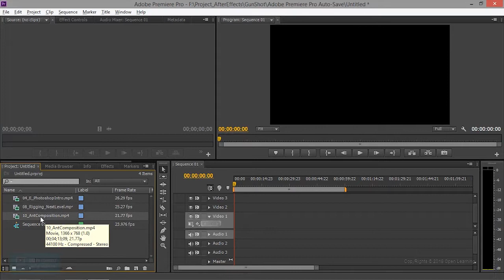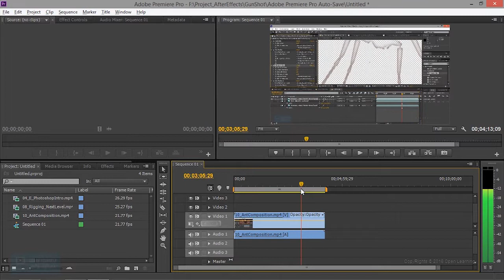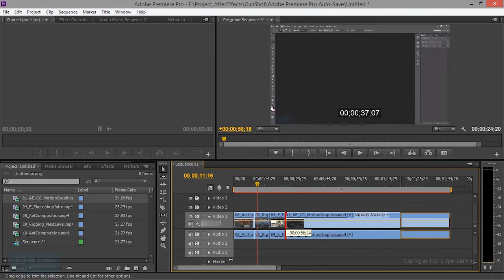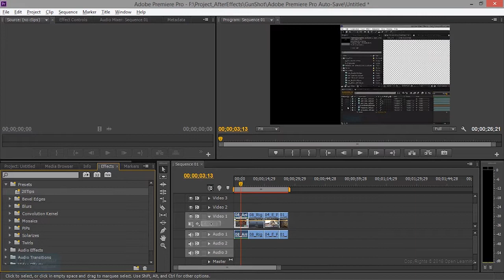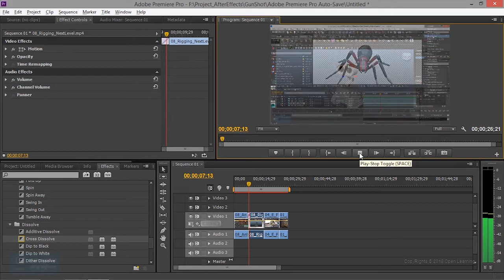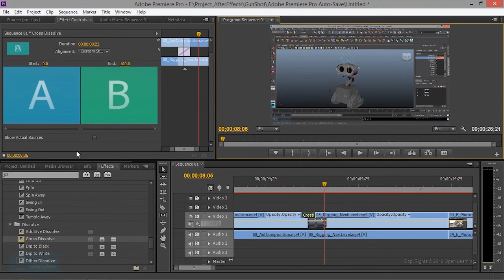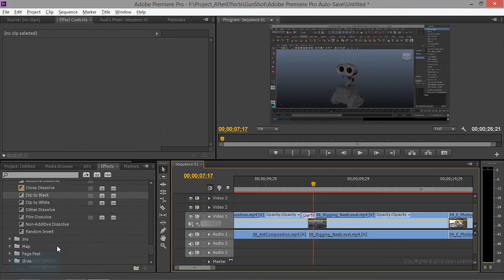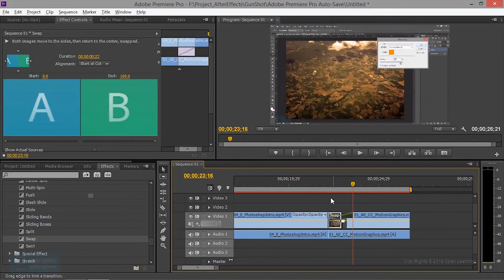Premiere Pro Tutorial for Beginners | How to apply effects in videos |Lesson 8/16|Tamil Tutorial